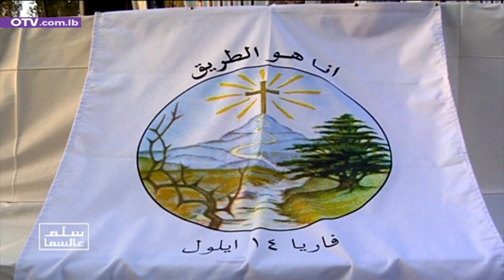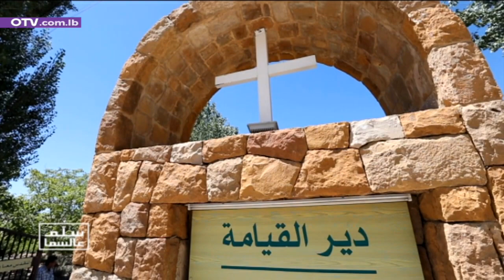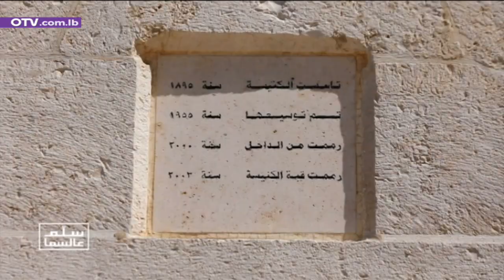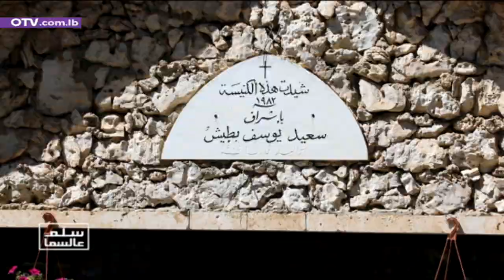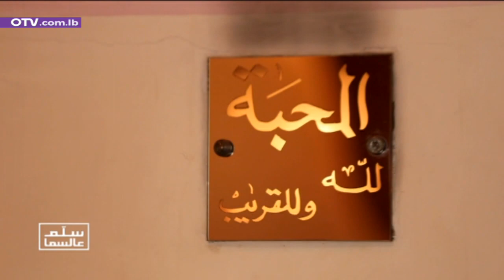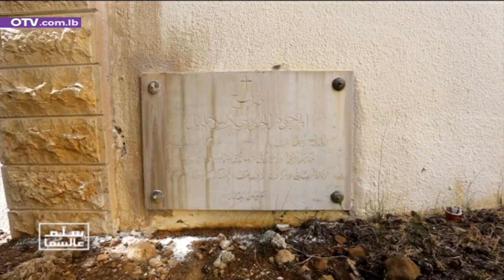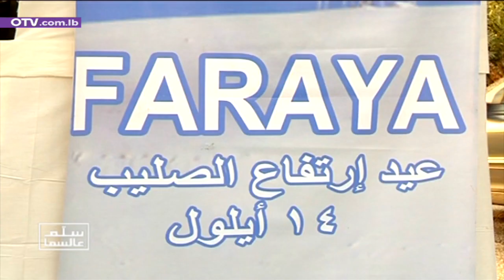منطقة فاريا: البداية من اعلى قمة وُضع عيها صليب وتمثال لمار شربل وصولا الى مختلف كنائس البلدة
سلم عالسما - منطقة فاريا: البداية من اعلى قمة وُضع عيها صليب وتمثال لمار شربل وصولا الى مختلف كنائس البلدة